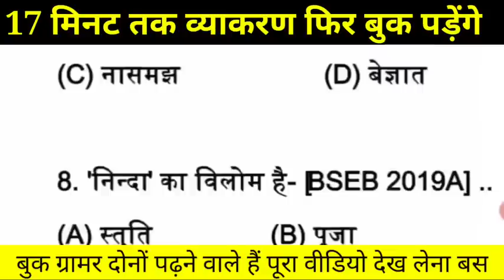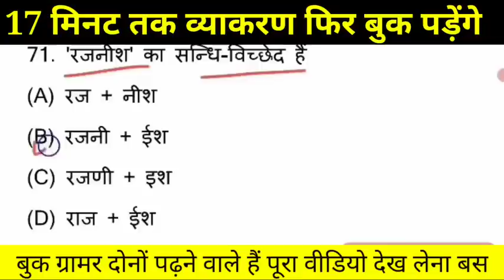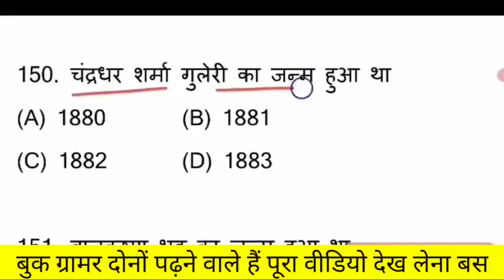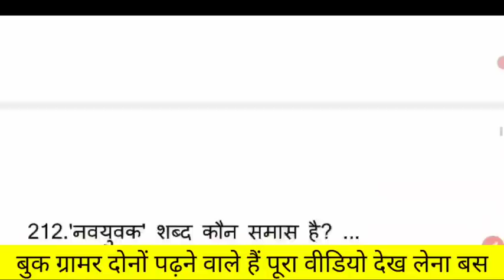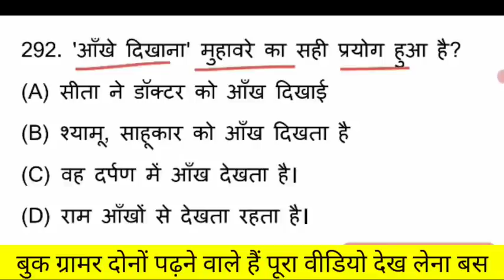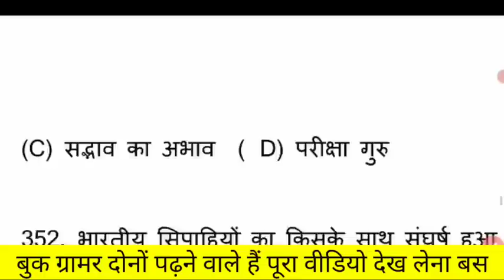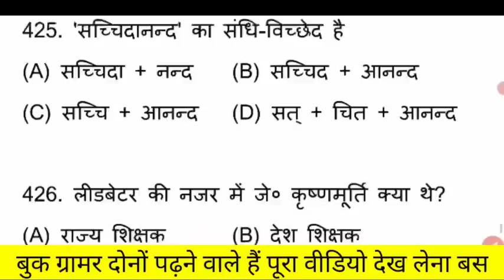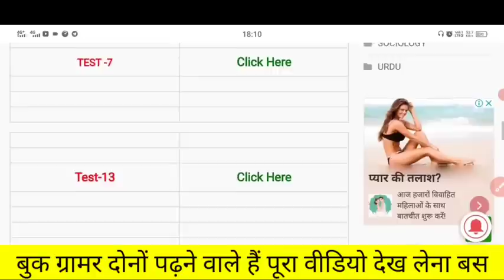12th हिंदी की पूरे साल की पढ़ाई बस इसी वीडियो में// बस इस वीडियो को पूरा देख लेना सभी प्रश्न आएगा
12th हिंदी की पूरे साल की पढ़ाई बस इसी वीडियो में// बस इस वीडियो को पूरा देख लेना सभी प्रश्न आएगा